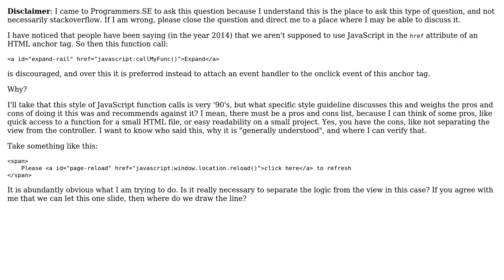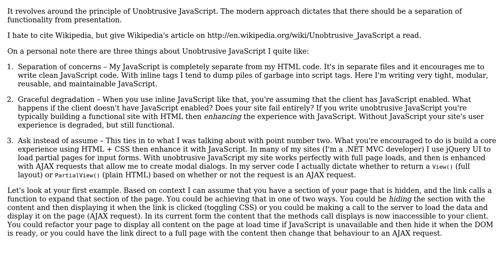Why is the use of JavaScript in HREF attributes discouraged?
With thanks & praise to God, and with thanks to the many people who have made this project possible! | Content (except music & images) licensed under CC BY-SA | Music | Images & others | With thanks to user ravibhagw user Michael Plautz user amon and the Stack Exchange Network Trademarks are property of their respective owners. You are responsible for your own actions.